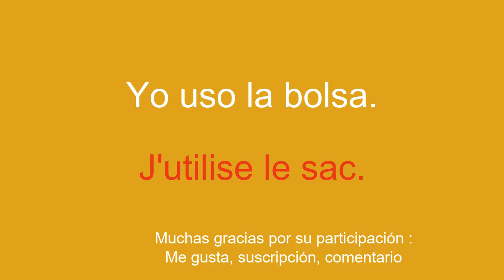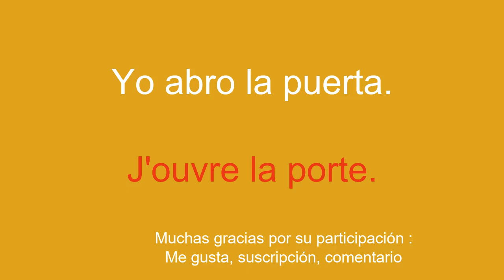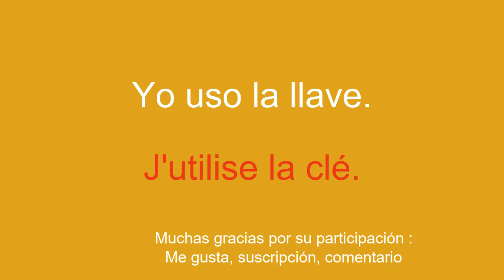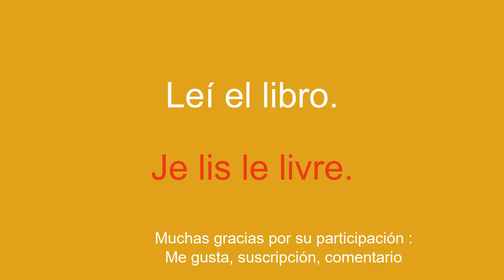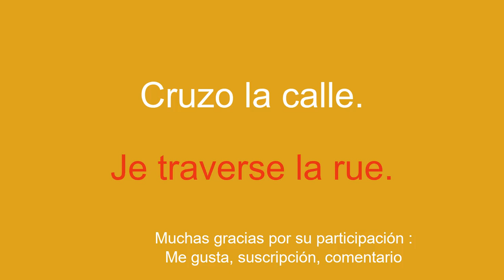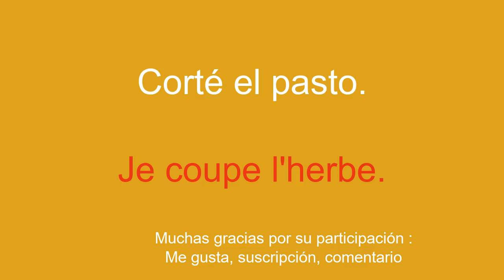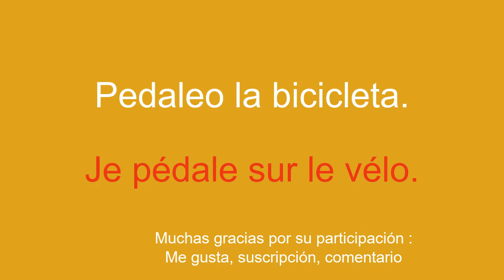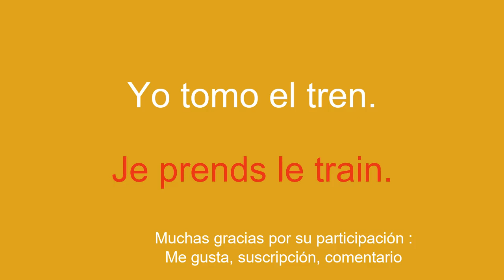Francés en el bolsillo: métodos sencillos